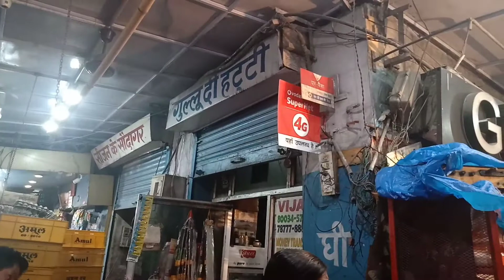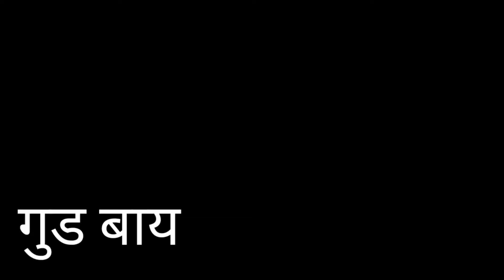Independence Day August 15th in jaipur#Night light glare#vicky kkc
Independence Day August 15th in jaipur

Night light glare

independence day india 15th august 1947

Vicky kkc
Kkc